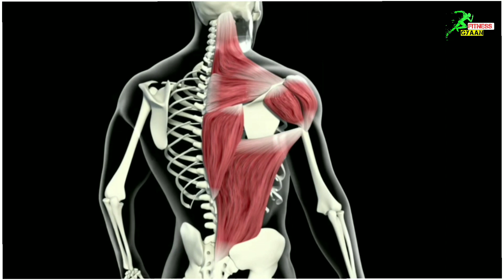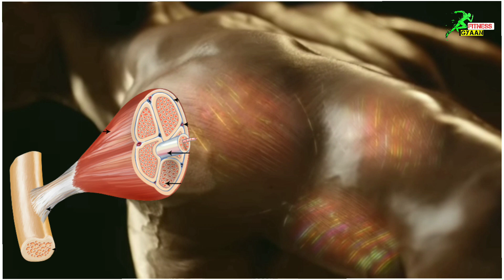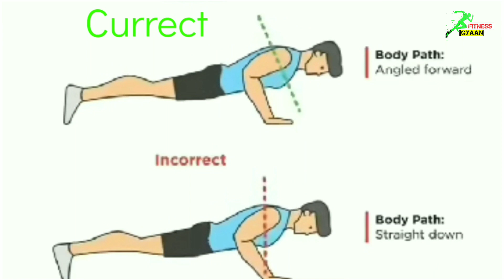क्या होगा अगर आप रोज 30 Push-ups करोगे तो। Will 30 Push-ups Mack You Physically Stronger ?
क्या होगा अगर आप रोज 30 Push-ups  करोगे तो। 🔥What will be happen if you do 30 Push-ups Everyday

learn how to do more push up fast. this is tips will help you increase your perception and the total amount of reps  you can complete tired .
not only do for your chest. this video is great for anyone typing to master the pushups whether

push-ups, tips to increase your pushups fast, how to do more pushups, best exercises to get stronger at pushups, best way to do pushups, how to do more pushups without getting tired, how to increase your pushups, how to do pushups correctly, pushups for beginners, how to increase your pushups in just 30 days, how to grow your chest with pushups, best pushups for chest workout, what happens when you do pushups every day, pushup for beginners, push up workout